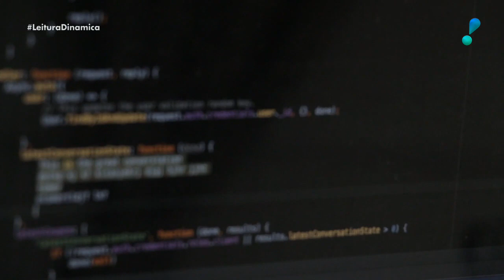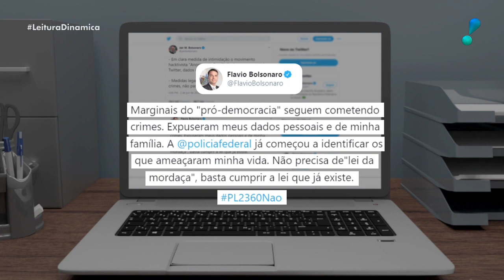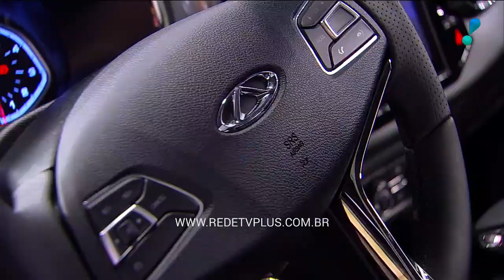Leitura Dinâmica (02/06/20) | Completo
Érica Reis apresenta as principais notícias do dia e os destaques culturais no telejornal